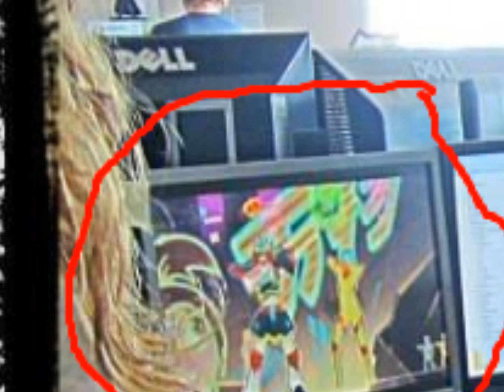JUST DANCE 2014 NEWS :D